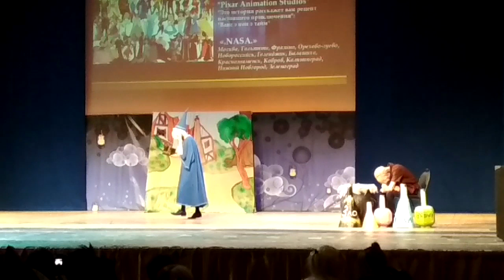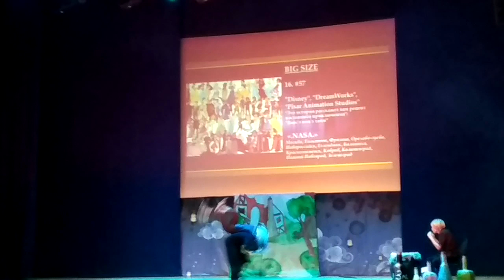BIG SIZE Disney, DreamWorks, Pixar Animation Studios — Рецепт настоящего приключения — .NASA.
Осенний московского фестиваль японской анимации Oni no Yoru `2018

P.S. Качество съёмки очень сильно хромает так как пришлось снимать гп телефон, но решил всё таки выложить. Может кому будет интересно.